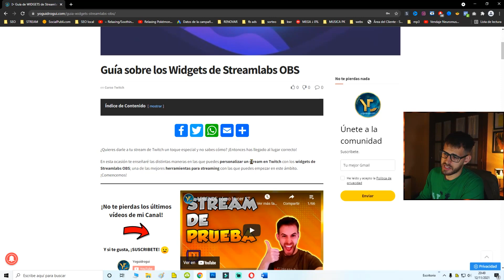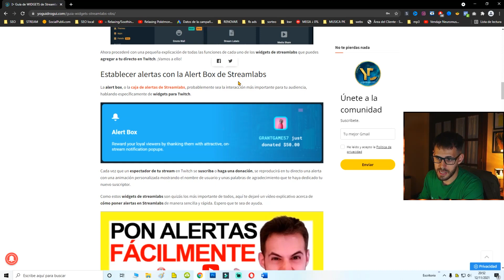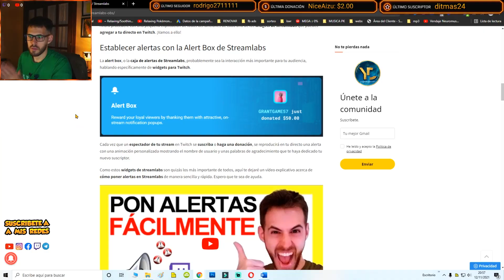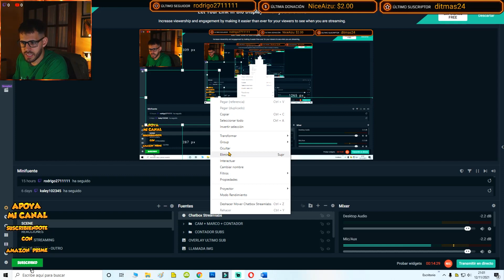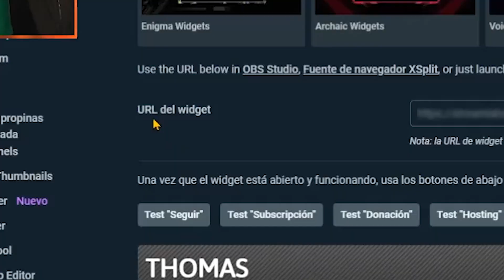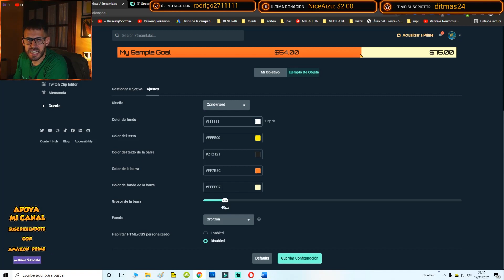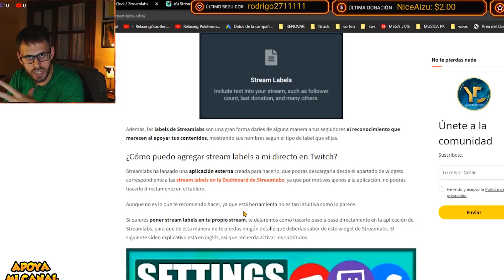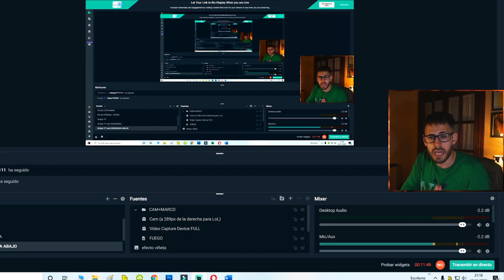Cómo poner el CHAT de TWITCH y las ALERTAS en Streamlabs OBS ⚡ *Tutorial Widgets FÁCIL*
🔶 ¿Aún no estás listo para configurar los widgets de Streamlabs? ✅ ¡Entonces has llegado al lugar correcto! En este vídeo aprenderás cómo poner el chat de Twitch, las alertas y el resto de configuraciones usando Streamlabs OBS u OBS Studio.

🔶 SÍNTESIS

En esta ocasión te enseñaré las distintas maneras en las que puedes personalizar un stream en Twitch con los widgets de Streamlabs OBS; una de las mejores herramientas para streaming con las que puedes empezar en este ámbito. ¡Comencemos!

En esta guía encontrarás explicaciones un poco breves acerca de qué significan dichas configuraciones, para que entiendas esta herramienta para hacer streaming en Twitch lo máximo posible.

🔶 ÍNDICE

00:00 - Cómo configurar los widgets de Streamlabs OBS
00:50 - Descargar e Instalar Streamlabs OBS
01:14 - Un Gran Regalo...
01:59 - Configuración de alertas para Twitch
03:48 - Testeando una alerta personalizada de Streaming
04:53 - Configurando el Chatbox de OBS
07:14 - Configuración de la Event List de Streamlabs OBS
09:07 - ¿Es viable ser creador hoy día?
09:50 - Las donaciones de Streamlabs OBS
12:07 - El Stream Labels de OBS
12:58 - ¡Participa en los boosts de viewers!
13:28 - ¿Te gustaría grabar lo que juegas?

¡Querido gamer! 🌿